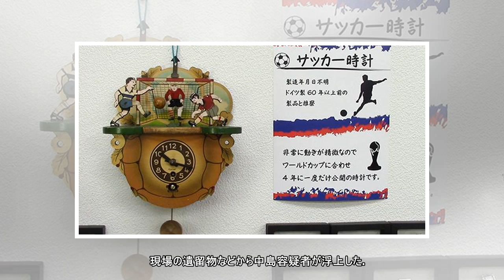住宅から４億円盗んだ疑い、広島